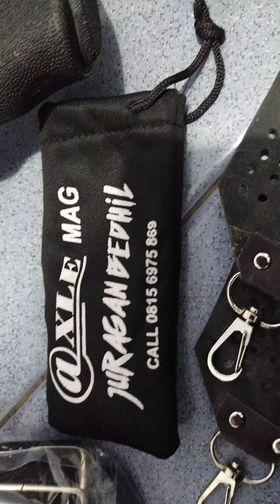Predator MD38D... Pesanan Om. Raja Budi Haryadi... Tanjung Pinang Barat...